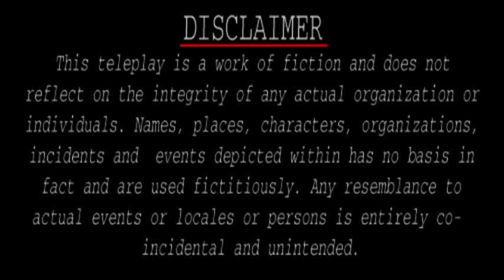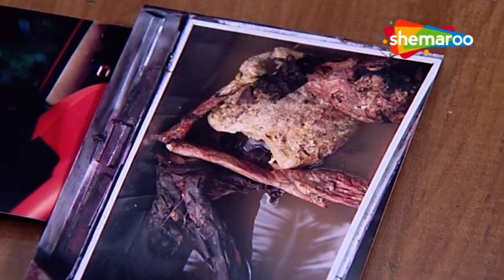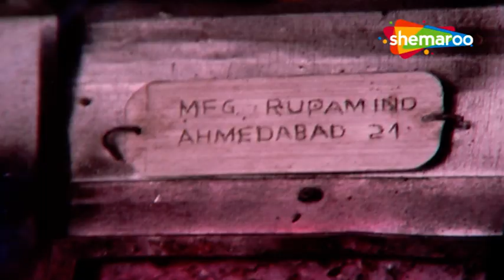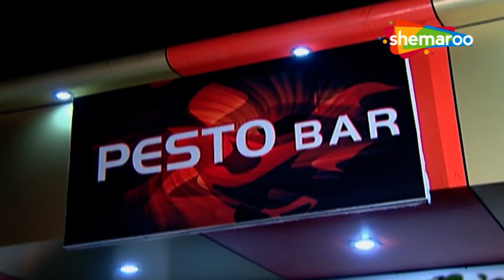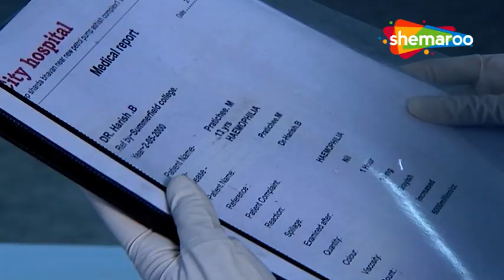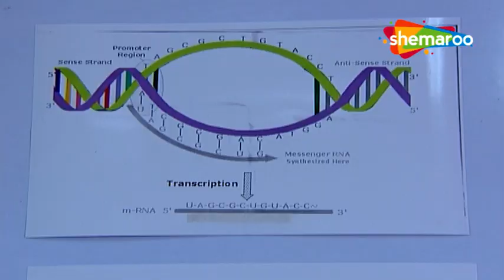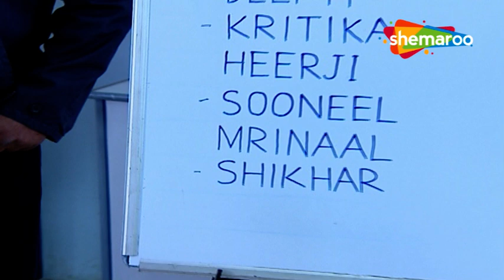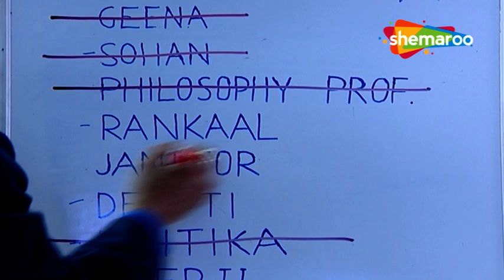CID (सीआईडी) - Episode 472 | Case of Perfect Murder - एक मर्डर का मामला | Superhit Hindi Crime Show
A popular college - Summerfield is a witness to three gruesome murders. The killer is suspected to be an insider with a past attached to this college.Will Cid find the killer? How ACP Pradyuman And His Team will overcome this challenge ? Watch the Superhit Crime Show CID latest Case Episode No.472 The Case of the Murderous Affair.